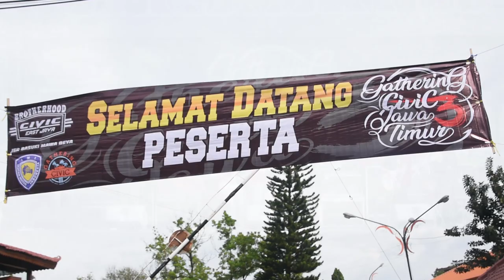BAND PESTA ULANG TAHUN HONDA CIVIC 3 JATIM